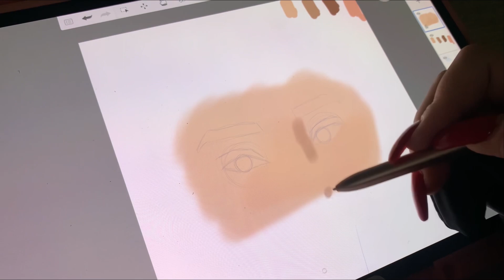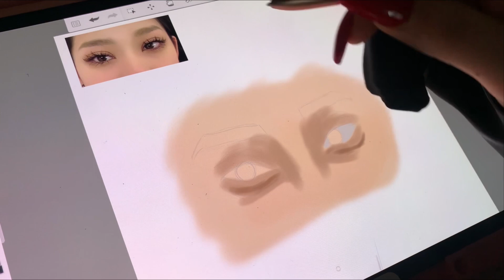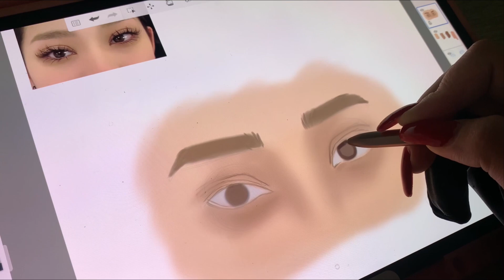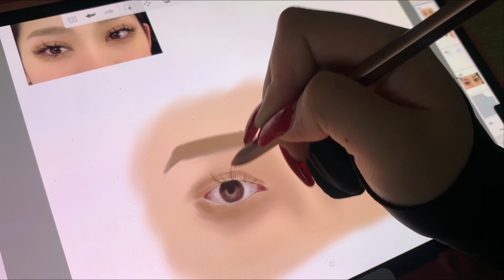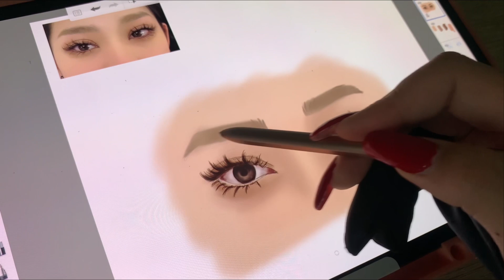How i draw eyes